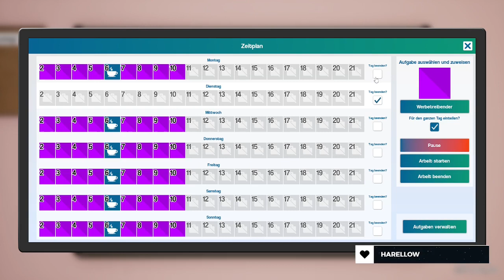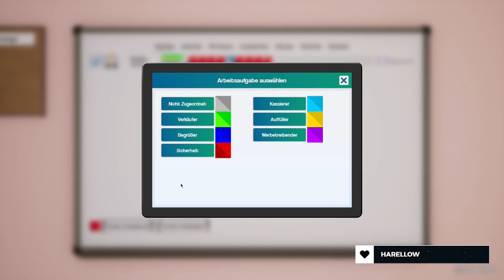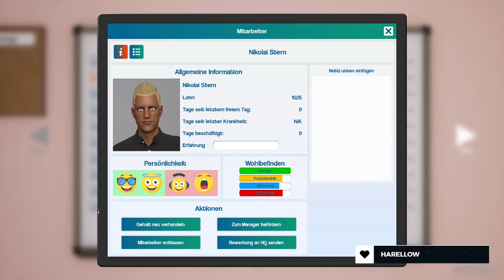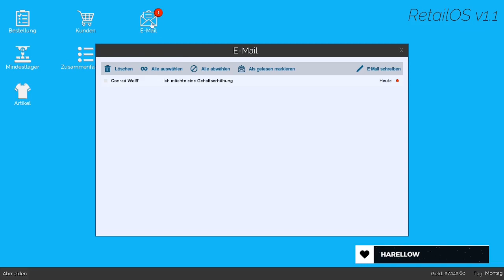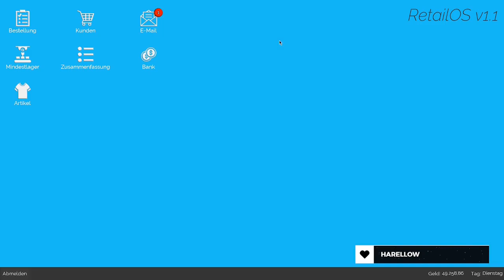Bevorstehende Kostenreduktion | King of Retail | Part 395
Nun muss ich noch die Problemzonen des neuen Atroxkonzeptes herausfinden. Es sind nicht viele doch diese werden bals erst behoben werden müssen.